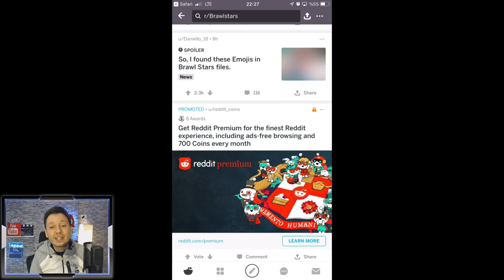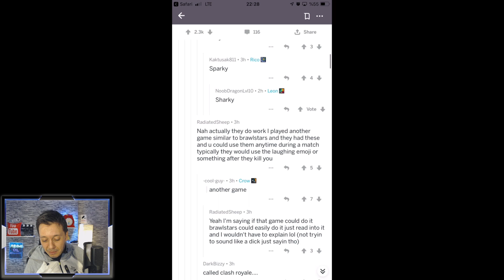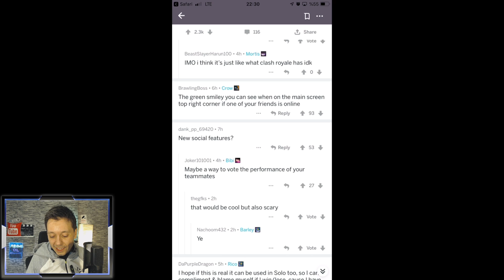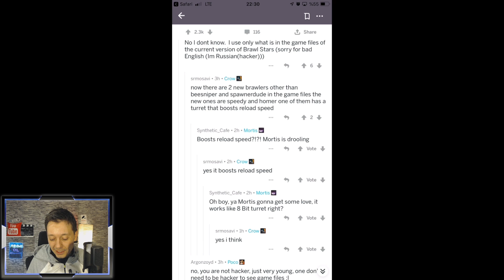GİZEMLİ YENİ GÜNCELLEME - Brawl Stars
Brawl stars 'a yeni gelecek güncellemeyle emojiler mi geliyor? Yılbaşı güncellemesinde neler geleceği merak konusuyken çok ilginç bir haber sızdı. Reddit resmi brawl stars sayfasında bir kullanıcının paylaştığı çarpıcı görüntüleri sizlerle paylaşıyorum. Eğer bu tür bilgilendirici videoların devamını istiyorsanız, videoyu beğenebilirsiniz. İyi seyirler!

Videoda Kullanılan Müzikler :
Monody - The Fat Rat
Roundup on the Prairie
Sync Cole - Feel Good
If I Had a Chicken
Scheming Weasel